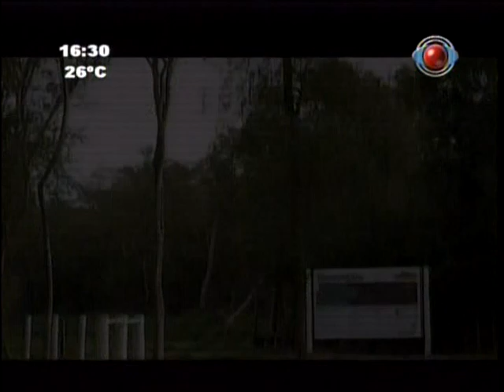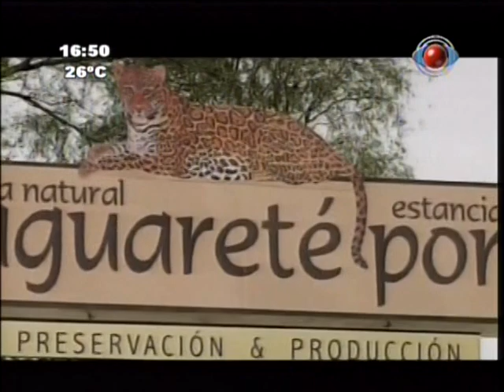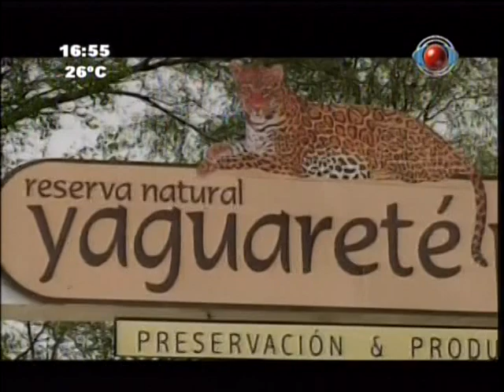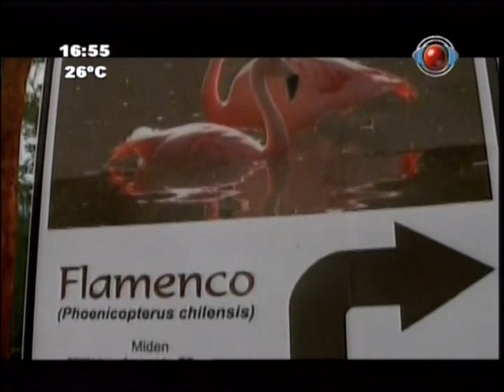Naturaleza del Paraguay 15-04-2012